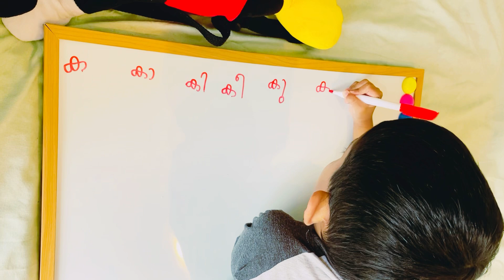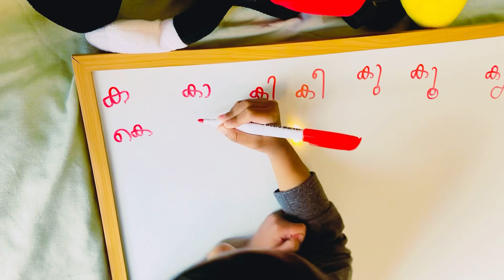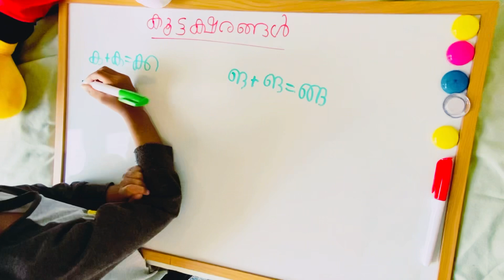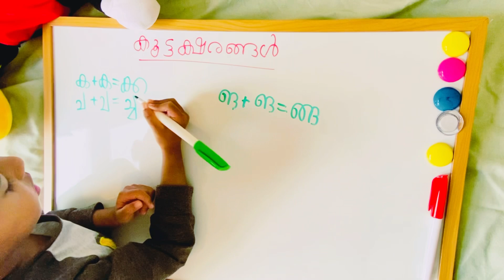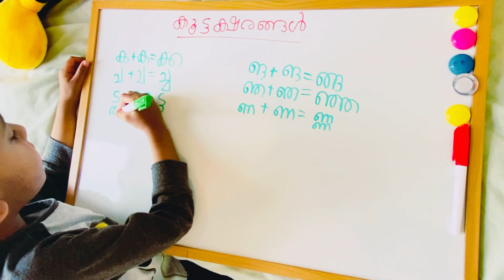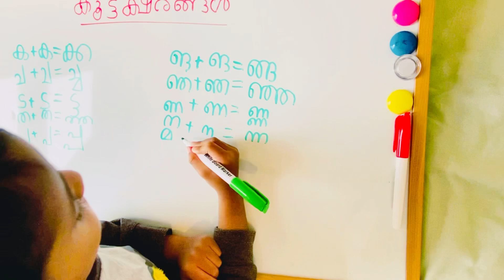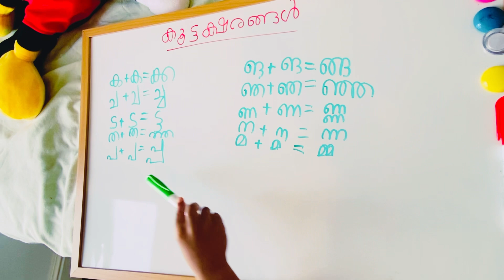ചിഹ്നങ്ങളും കൂട്ടക്ഷരങ്ങളും # Learn malayam with me part 5